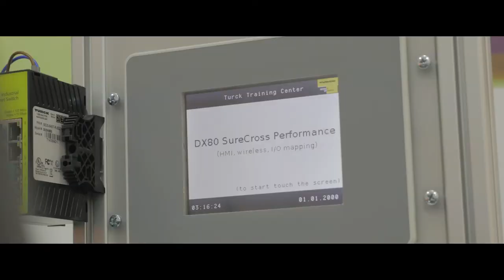TURCK film promocyjny 2015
Centrum szkoleniowe w Opolu.
Firma jest jednym z największych na świecie producentów elementów automatyki przemysłowej o zasięgu globalnym.